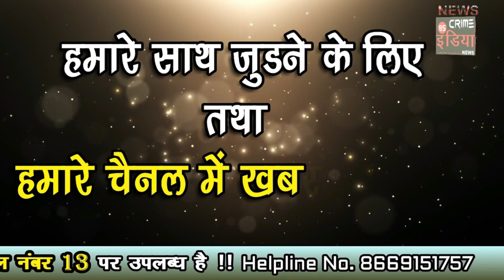आकर्षण का केंद्र बन गया मुक्ताई वाटरफाल